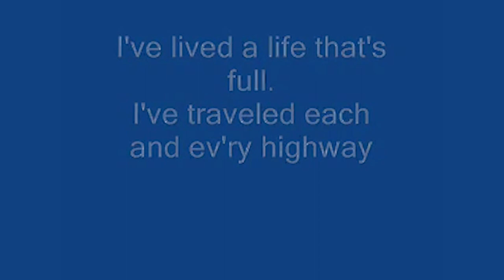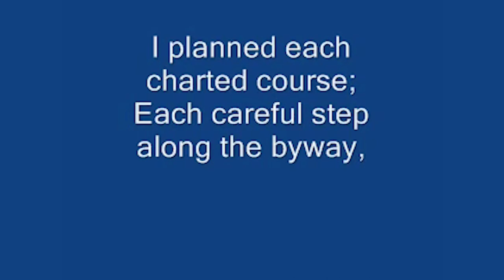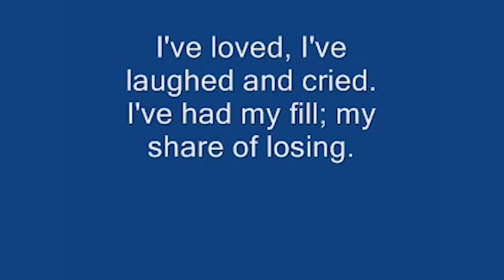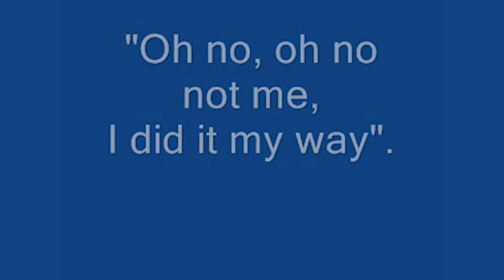Retirement Song: My Way, a befitting song that summarized my career!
At the Retirement Speech on 20th June 2022, I had Frank Sinatra's 'My Way' included in to my speech. This video covers only the song during my parting speech to the Navy fraternity, which I served with distinction for nearly 36 years. My career in the Sri Lanka Navy was rewarding and illustrious, and I cherish it!